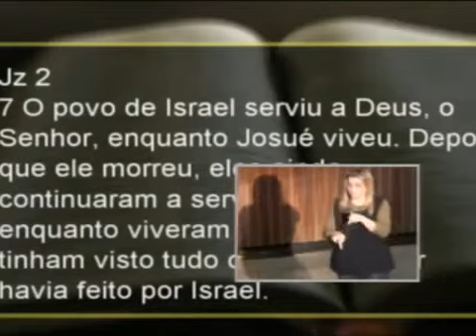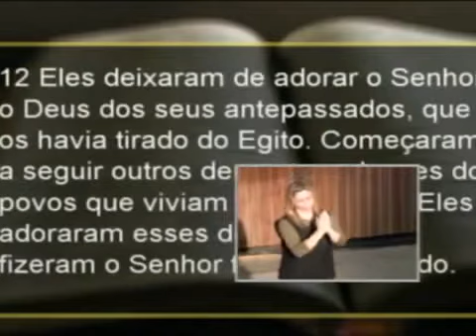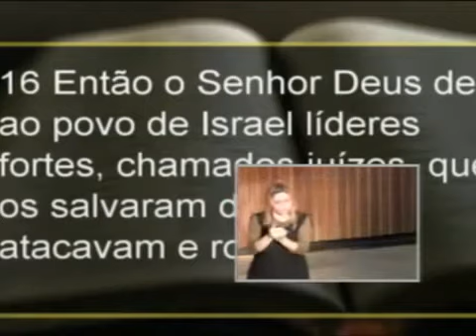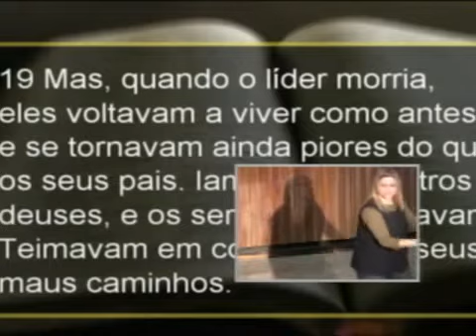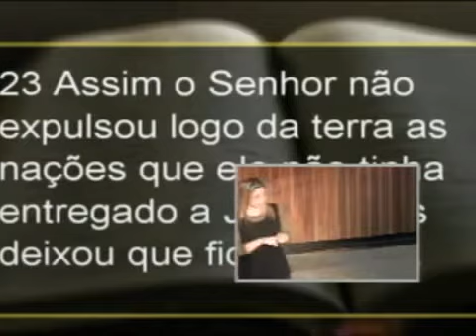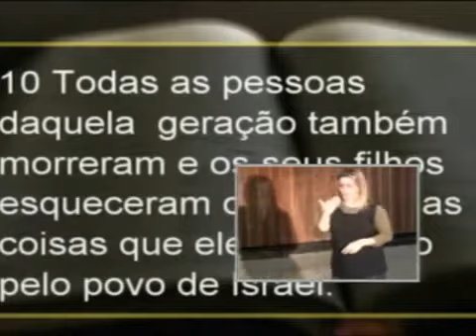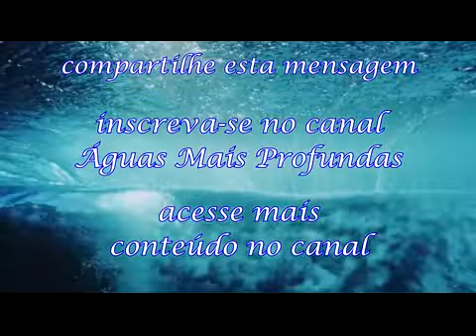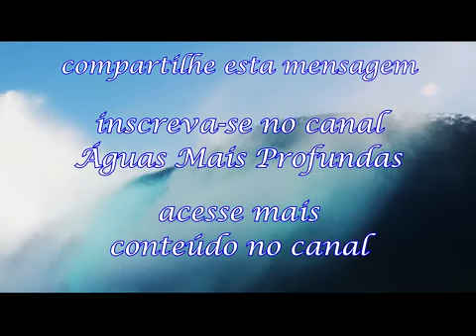Pregação - Abençoe a Próxima Geração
Águas Mais Profundas